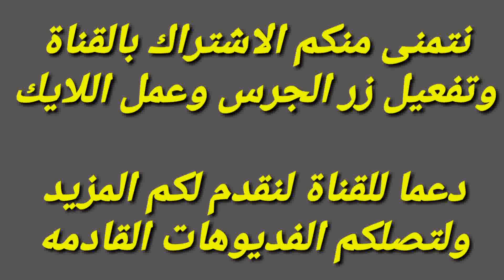جلب الحبيب العنيد بسرعة البرق وسيتصل بك اقوى دعاء مستجاب لجلب الحبيب بسرعة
جلب الحبيب العنيد بسرعة البرق وسيتصل بك اقوى دعاء مستجاب لجلب الحبيب بسرعة اكملوه و سترون العجب
يبحث الكثير من الناس عن دعاء جلب الحبيب و خصوصا جلب الحبيب العنيد و اعلم ان الجميع قد جربوا الكثير من الادعية لجلب الحبيب و جربو أيضا طرقا اخرى لجلب الحبيب و قد تكون بعض الطرق ناجحة و البعض الاخر لا يجدى نفعا و قد جئت لكم اليوم بأقوى دعاء مستجاب لجلب الحبيب العنيد فى ثوانى معدودة و هذا الدعاء أيضا لجعل الحبيب يتزوجك أو للزواج من الحبيب بسرعة .

•     طرق خطيرة فى جلب الحبيب .

     و قبل البدء فى الدعاء يجب أن احذركم من بعض الطرق التى يتبعها السحرة و الدجالين لجلب الحبيب مثل جلب الحبيب بالطلاسم او جلب الحبيب بالشمع او جلب الحبيب بالفلفل او جلب الحبيب بالفلفل و الشطة او جلب الحبيب بالقرنفل فكل هذه الأشياء من افعال السحرة و هى محرمة لانها تجلب الجن و الجن لا يحب الخير للانسان أبدا فكم مرة نجد العديد من الناس يقولون هذا اقوى طلسم لجلب الحبيب العنيد و كل هذه الاشياء خرافات لا تسيروا ورائها و فقط سيروا وراء جلب الحبيب بالقرآن و جلب الحبيب بالسنة و جلب الحبيب بالأدعية الصحيحة .